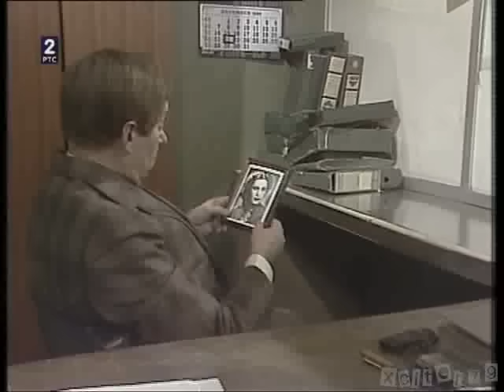Samo za dvoje, tv komedija (Miodrag Petrović Čkalja, 31.12.1980)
Igrom slučaja, direktor ustupa svoje novogodišnje "nagradno" putovanje na Baleare malom i vrednom šalterskom službeniku, drugu Petroviću, koga glumi legendarni Miodrag Petrović Čkalja.

Putovanje je za dve osobe, ali naš junak se razilazi od supruge, nema prijatelje, i uz to nikada nije koristio godišnji odmor. Tu nastaju njegovi problemi.

Vernu koleginicu koja ga simpatiše (igra je Mira Banjac), šalterski službenik Milorad ne primećuje kao ženu...

Poseban šarm priča dobija jer se dešava u ambijentu uoči Nove godine.

U ostalim ulogama: Nikola Simić, Milan Srdoč, Radmila Savićević, Vesna Čipčić...

Pisac scenarija: Siniša Pavić

Reditelj: Dejan Ćorković

Urednik: Mirjana Lazić